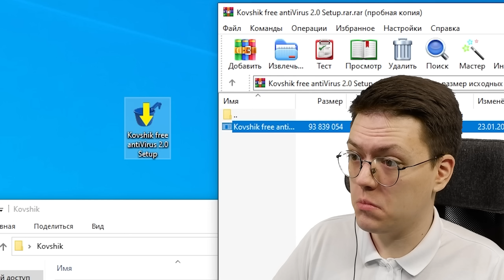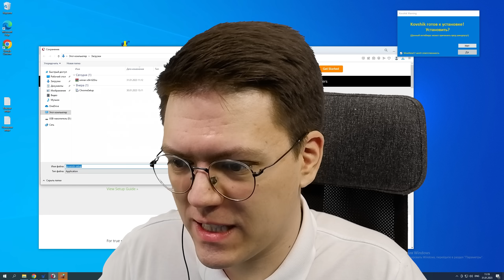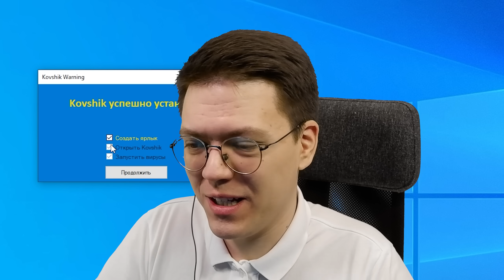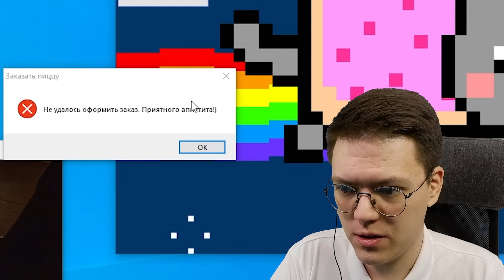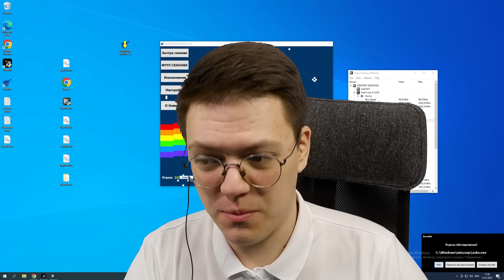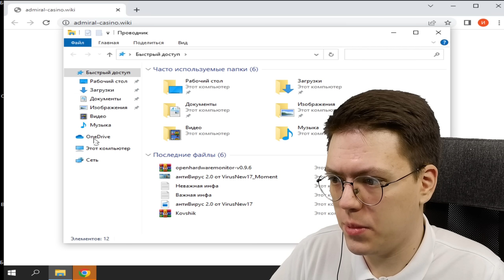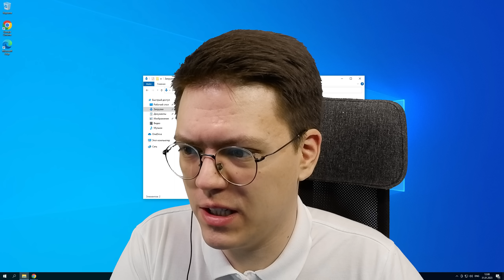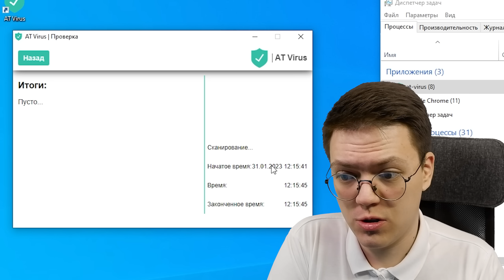КАК СКАЧАТЬ ВИРУСНЫЙ АНТИВИРУС, проверка! разоблачение ВИРУСНЫХ ПРОГРАММ ПОДПИСЧИКОВ!